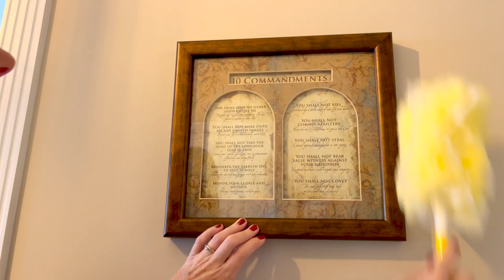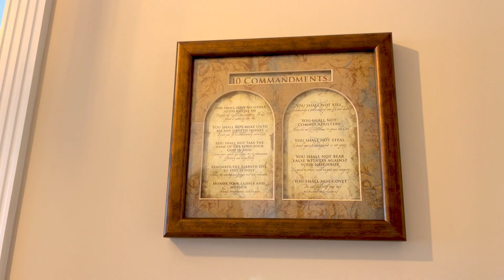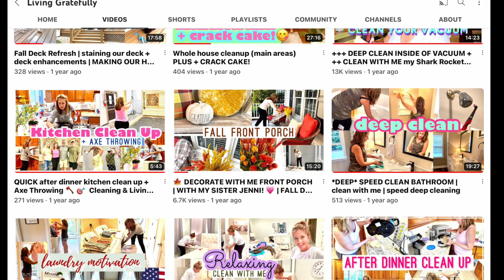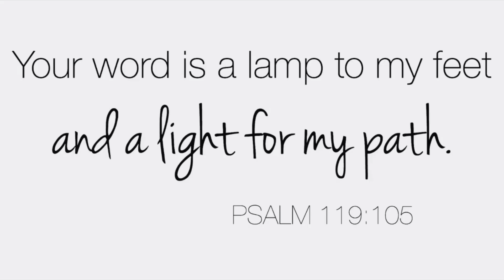🤎✨ WHOLE HOUSE SPEED CLEAN for THANKSGIVING 🦃 ✨ Plus! I collab with Uniquely Lesa!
What are ya'll doing for the big day?  Are you hosting, cooking, going out to eat, making a few things to take to another home ...and thankful that they are hosting?  😊 I'm super excited to get the whole house cleaned up for Thanksgiving week!   Come speed clean with me and get the foyer, office, living room, dining room, kitchen and bathroom clean for guests, or just for the holiday season in general.  PLUS!  This video is in collaboration with the amazing UNIQUELY LESA!  Her channel and other information is linked below!  💛 🙏  This is a FAST, speed clean video so I hope you enjoy and let me know if it is too fast, or just right 😉 I love you all!
💕 Cathy

L I K E 👍 and  💗 S U B S C R I B E 💗 for more videos like this!

PRODUCTS USED:
The long handle swiffer that I LOVE for baseboards

How to make my dish soap spray, I use it on my dining table, my granite countertops, mirrors & windows!

I LOVE IT!  For a free 30-day trial, please use this

💗 S U B S C R I B E 💗 for more - Please introduce yourself in the comments, I'd love to get to know you!